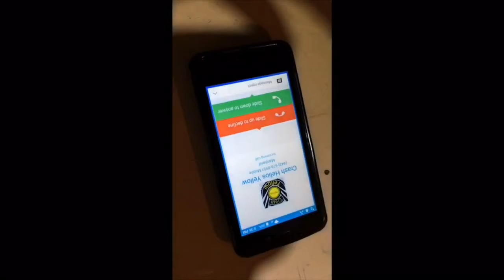Dawson’s School Project